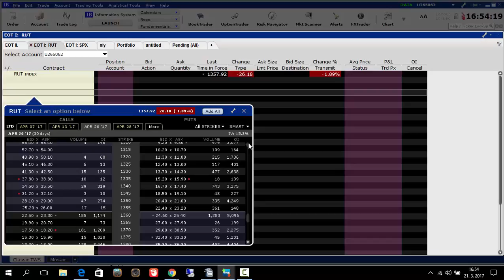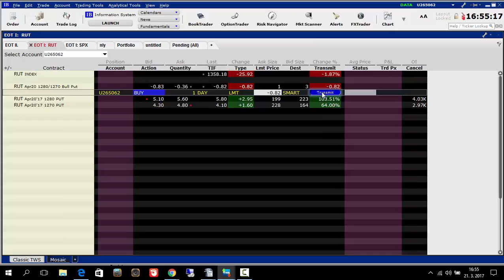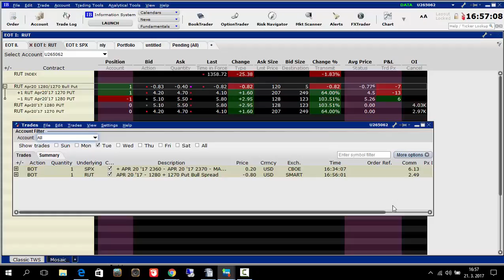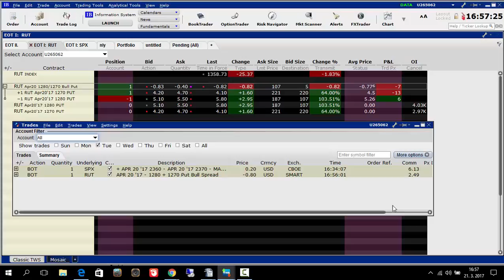Opce v praxi: nový obchod EOT 421 open RUT put APR 20 1280x1270 kredit 80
Otevíráme nový obchod RUT, kterým si "zaplatíme" rolování (viz EOT 420)
20170321 EOT 421 open RUT put APR 20 1280x1270 kredit 80$